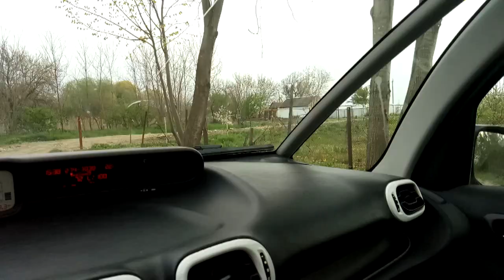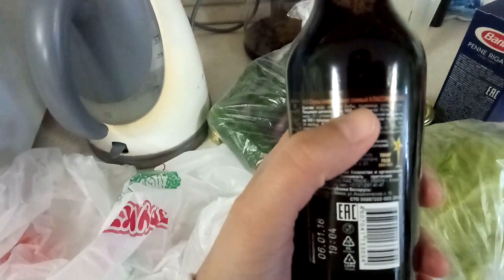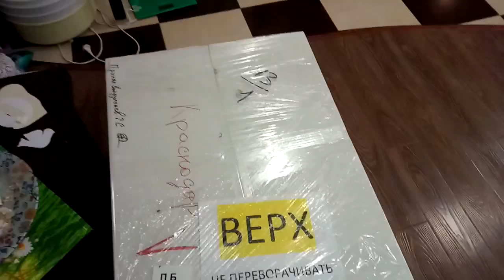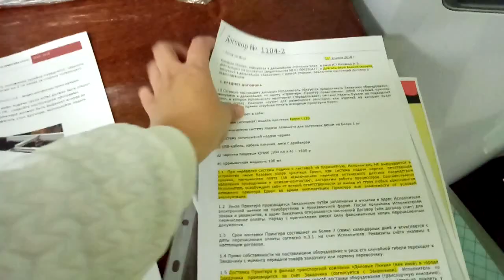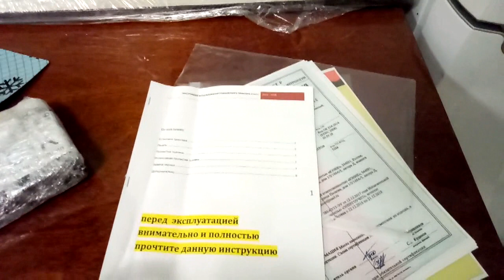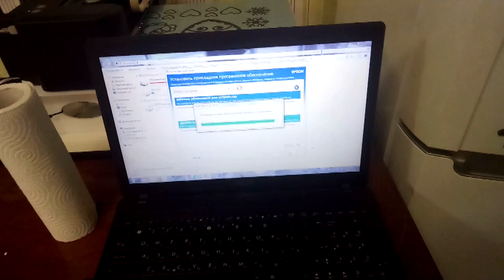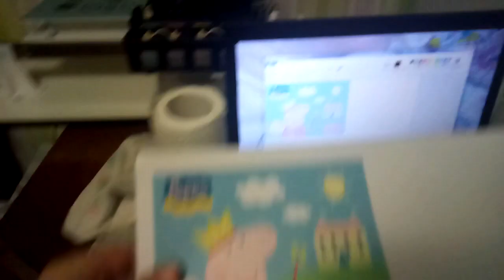✔НА БАТУТАХ ✔ ПИЩЕВОЙ ПРИНТЕР ✔ ЮНИК ✔НАСТРОЙКА ПЕРЕД ИСПОЛЬЗОВАНИЕМ ✔ 18 апреля 2018♥